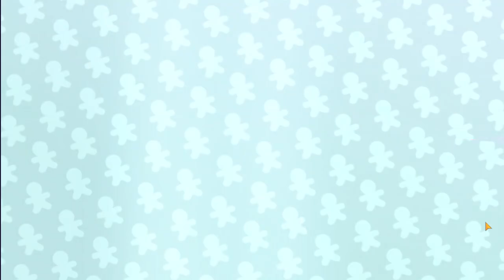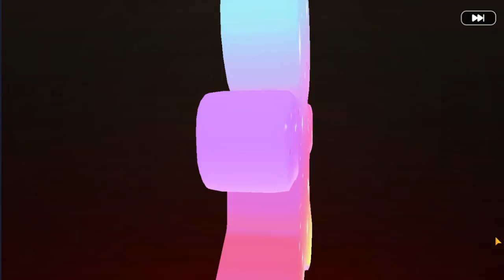Cookie Run: Kingdom - Gameplay Walkthrough Ep. 09 (PC) *NO COMMENTARY*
I got two consecutive pink witch eyes! I got the cookie from the banner. Also relocated some of the buildings inside my kingdom to maximize space. I placed toys in the road ways.